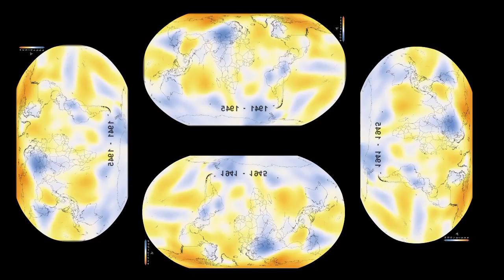Future Tense Hologram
You can play this (simulated) hologram with any mobile inverted pyramid projector.
There are plenty of examples on how to build one, but if you want detailed instructions, just ask.